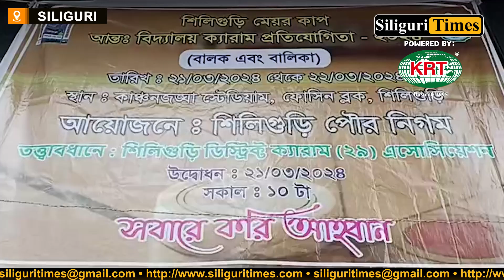Mayor’s Cup Inter-School Carrom Competition commences in Siliguri’s Kanchenjunga Stadium (Bangla)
Mayor’s Cup Inter-School Carrom Competition 2024 commences in Siliguri’s Kanchenjunga Stadium (Bangla)